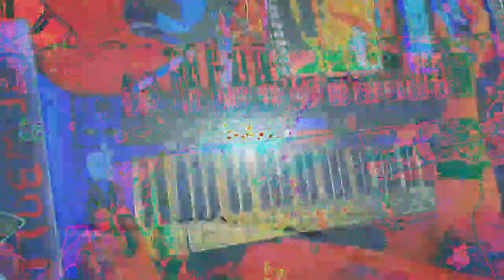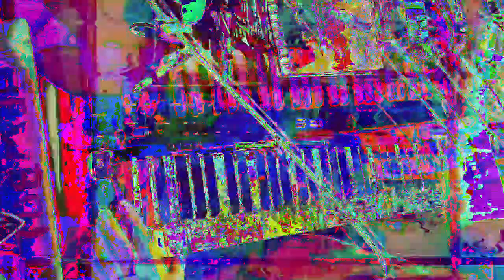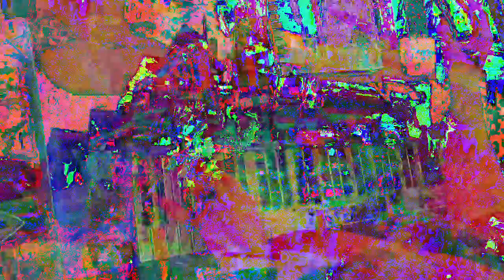[EPILEPSY WARNING] Movie 23 01 14 06h45m06s